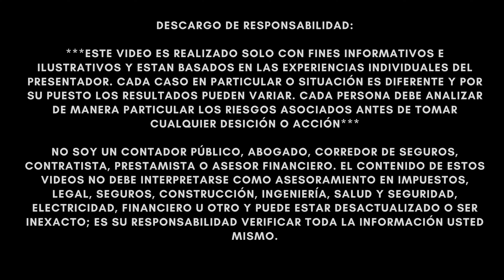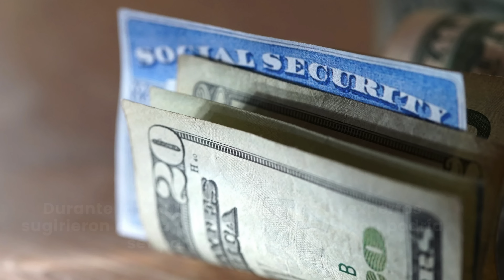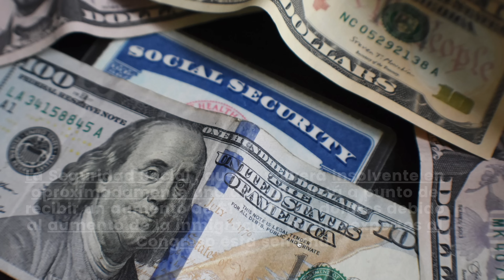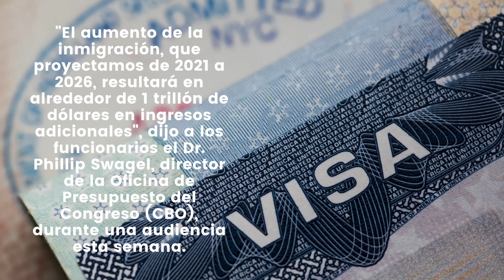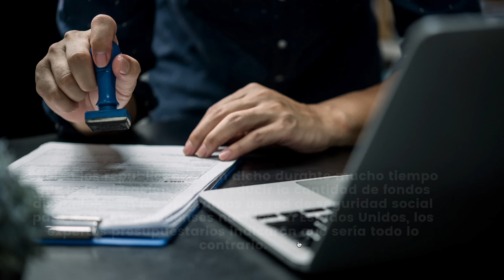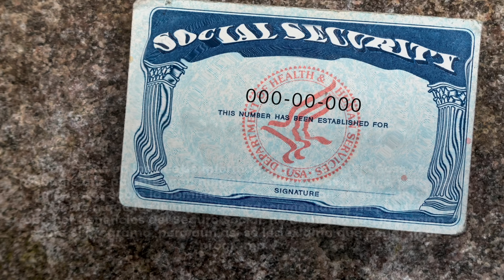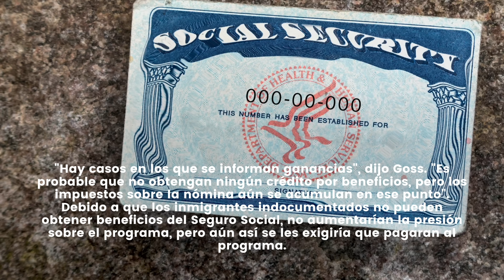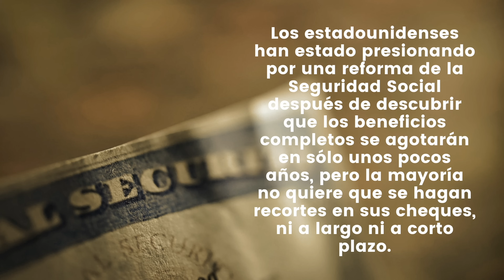TREMENDO ANUNCIO: BUENAS NOTICIAS DEL SEGURO SOCIAL PARA TODOS LOS BENEFICIARIOS!!!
NOTICIAS ULTIMO MINUTO  - TREMENDO ANUNCIO: BUENAS NOTICIAS DEL SEGURO SOCIAL PARA TODOS LOS BENEFICIARIOS!!! - MUY BUENA INFORMACION - NOTICIAS DEL DIA!

El Subcomité de Seguridad Social de la Cámara de Representantes se reunió esta semana para discutir la futura situación financiera del programa, ya que es probable que la financiación se agote en 2035 si nada cambia. Si esto ocurre, los beneficiarios del Seguro Social verían un recorte del 21 por ciento en los beneficios en todos los ámbitos.

Demócratas y Republicanos han luchado por el tema de la Seguridad Social durante muchos años, y ambas partes se acusan mutuamente de intentar imponer recortes al programa, que beneficia a las personas mayores y a quienes viven con discapacidades.

Algunos congresistas han sugerido aumentar los impuestos a los ricos para compensar la inminente crisis financiera de la Seguridad Social, mientras que otros quieren ver beneficios menores hoy para ahorrar dinero en el largo plazo. Mientras tanto, algunos proponen aumentar la edad de jubilación para tener derecho a ello o quieren una combinación de las posibles soluciones.

Durante la reunión del martes, los expertos sugirieron que la política de inmigración podría ser parte de la solución.

La Seguridad Social , que se volverá insolvente en aproximadamente una década , está a punto de recibir un aumento de $1 trillón de dolares debido al aumento de la inmigración, dijeron expertos al Congreso esta semana.

"El aumento de la inmigración, que proyectamos de 2021 a 2026, resultará en alrededor de 1 trillón de dólares en ingresos adicionales", dijo a los funcionarios el Dr. Phillip Swagel, director de la Oficina de Presupuesto del Congreso (CBO), durante una audiencia esta semana.

Si bien los republicanos han dicho durante mucho tiempo que la inmigración puede reducir la cantidad de fondos disponibles en los programas de red de seguridad social para los estadounidenses nacidos en Estados Unidos, los expertos presupuestarios indicaron que sería todo lo contrario.

"Hay casos en los que se informan ganancias", dijo Goss. "Es probable que no obtengan ningún crédito por beneficios, pero los impuestos sobre la nómina aún se acumulan en ese punto". Debido a que los inmigrantes indocumentados no pueden obtener beneficios del Seguro Social, no aumentarían la presión sobre el programa, pero aún así se les exigiría que pagaran al programa.

Los estadounidenses han estado presionando por una reforma de la Seguridad Social después de descubrir que los beneficios completos se agotarán en sólo unos pocos años, pero la mayoría no quiere que se hagan recortes en sus cheques, ni a largo ni a corto plazo.